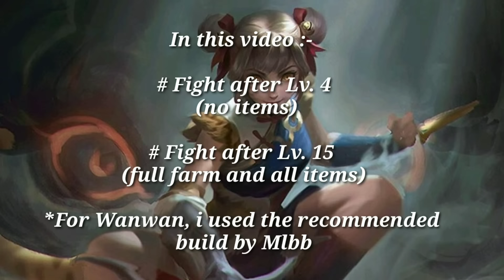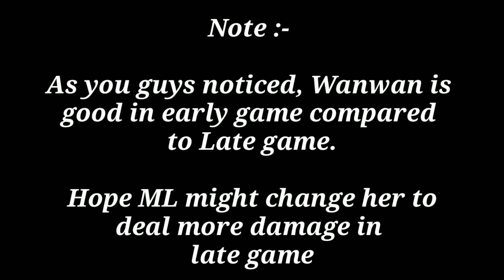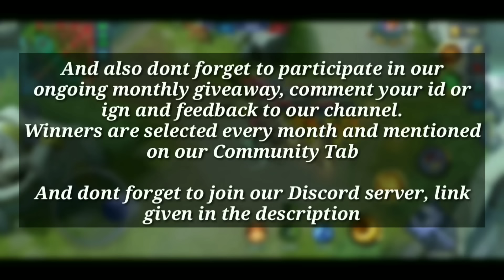WANWAN VS All MARKSMAN | Part - 1 | Mobile Legends Bang Bang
Hey Guys 😁

It’s been a few days since Wanwan came out in Advance server & many players would like to know, how she performs against other MMs

Discord Server -

Don’t forget to participate in our monthly giveaway, where 5 of you can win their desired skins. Comment down your feedback toward our channel along with your IGN & ID, winners will be announced at the end of the month on our community server.